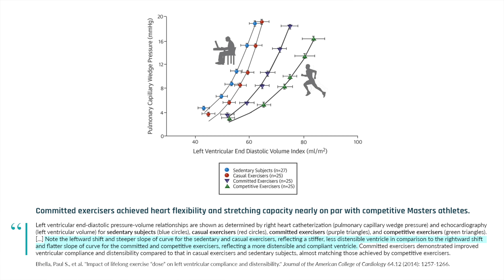The Exact Exercise Dose Needed to Prevent Heart Aging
In this video from our *How to Train According to the Experts* podcast, Rhonda Patrick and Brady Holmer discuss:

• At what age it becomes impossible to reverse the heart's age-related structural changes with exercise
• The exercise dose that preserves youthful cardiovascular structure
• Why 150 minutes of aerobic exercise per week might not be enough to keep your heart young
• Why Rhonda increases her frequency of aerobic exercise
• Why you need to make exercise "part of your personal hygiene"
• Why you need more exercise as you get older

Get your free copy of "How to Train According to the Experts"—a curated synthesis of expert-backed training principles